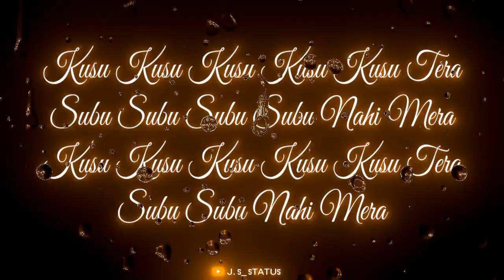😍🥀Kusu Kusu😍🥀 Lyrics Status Song ✨HD _.... ✨Tanishk Bagchi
. kusu kusu song,